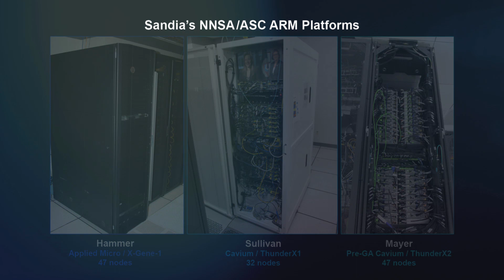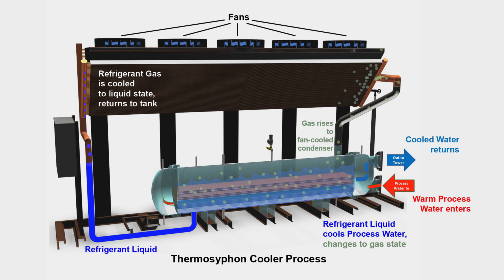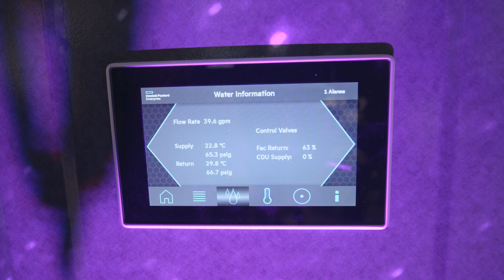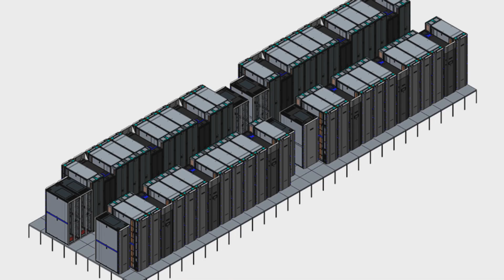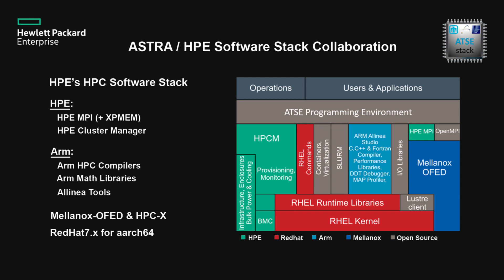Astra and Sandia's 725E Data Center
As the first project within Sandia’s Vanguard program, the Astra supercomputer will investigate the viability of using the first 64-bit High-Performance Computing (HPC) Arm processors for the NNSA mission. The term Astra was selected from the phrase, “per aspera ad astra,” meaning “through hardships to the stars.” It is housed in 725E, Sandia’s first LEED Gold data center, that is equipped with a cooling system expected to save 16 million of gallons of water annually.

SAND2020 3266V